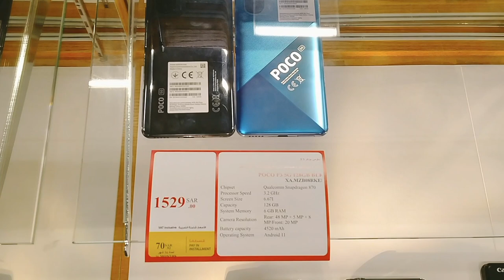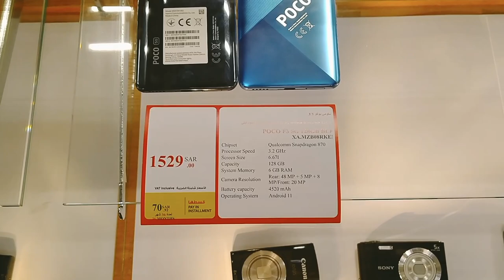POCO F3 5G and Xiaomi MI 11 Lite and Xiaomi Note 10pro Review and price,